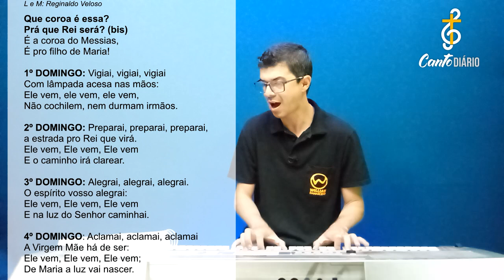QUE COROA É ESSA? | Coroa do Advento - Willian Damasceno